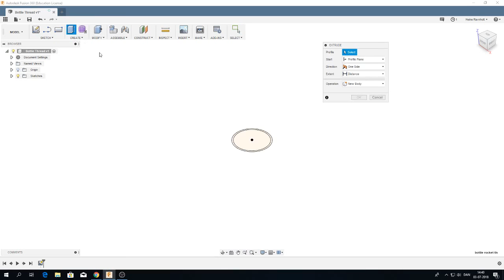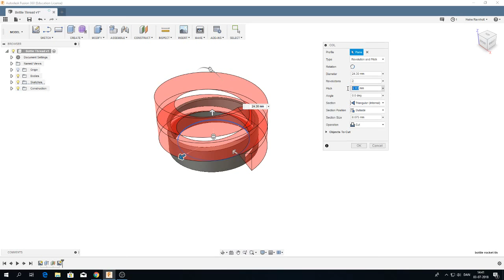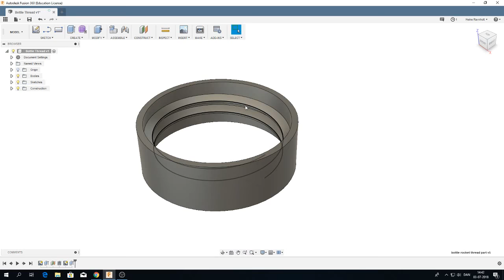Autodesk Fusion 360: Create bottle thread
How to make a part for 3d-printing that will sit well on the thread of most soft drink bottles. (PCO 1881 standard).